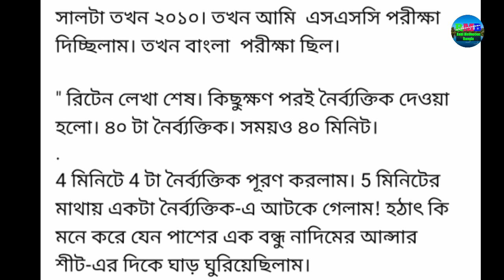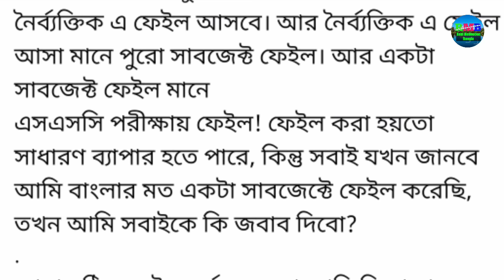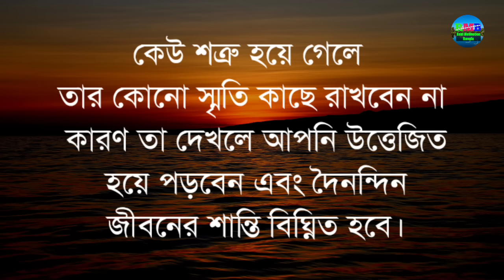Heart touching motivational story and quotes in bangla|| motivational video in Bangla